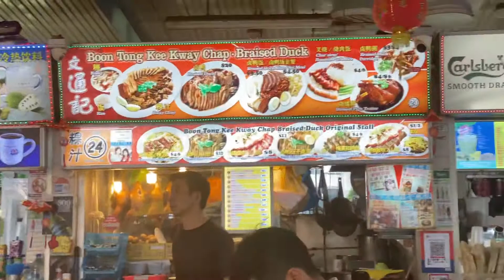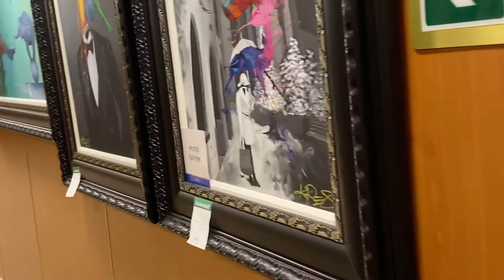Singapore & Southeast Asia Jan 2020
Trip to Singapore & Southeast Asia